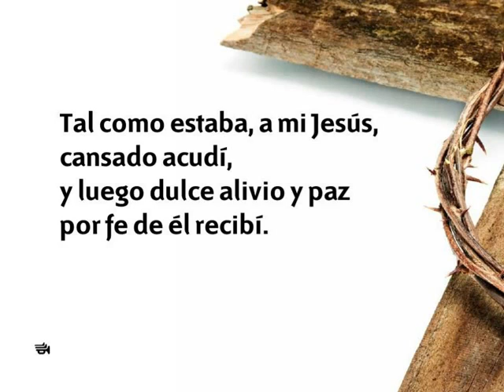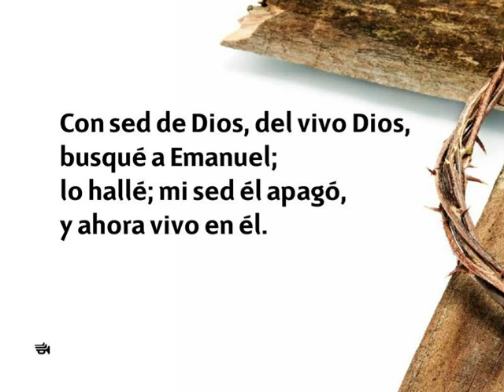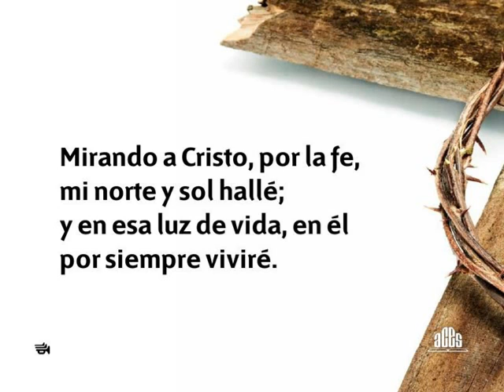Himno 223 Oí la voz del Salvador Nuevo Himnario Adventista